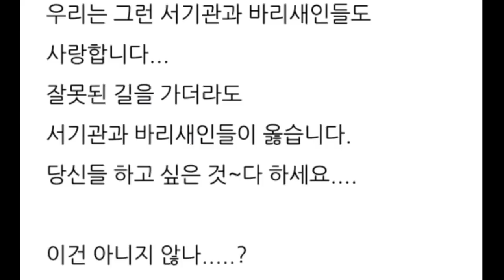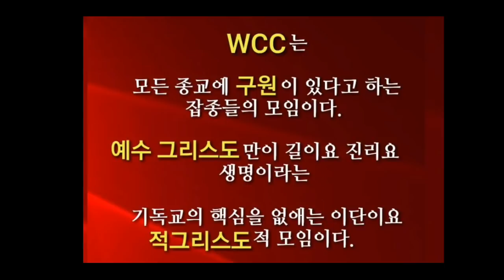미워할 대상과 사랑해야 할 대상이 바뀌었다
그리스도의 신부